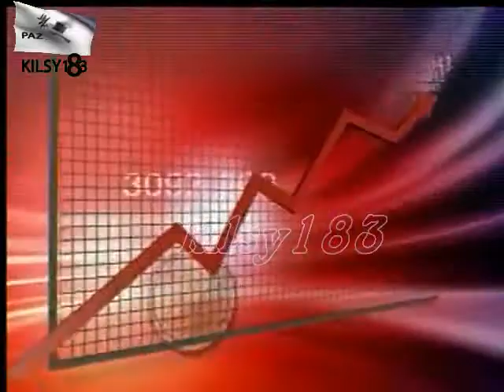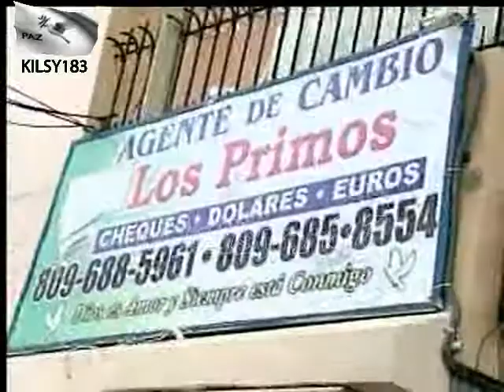noticias telemicro canal 5 Ramon Gomez Diaz republica dominicana prensa noticias 29